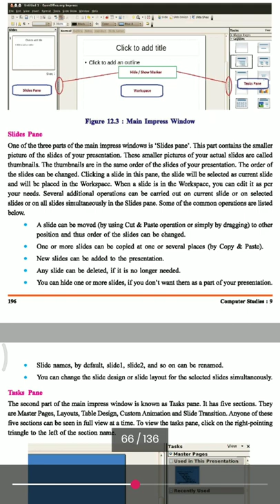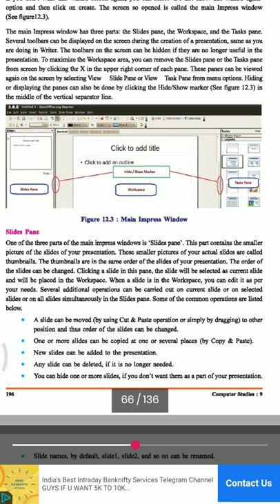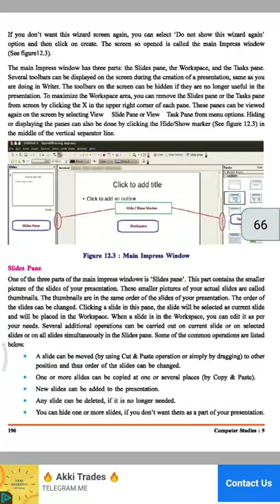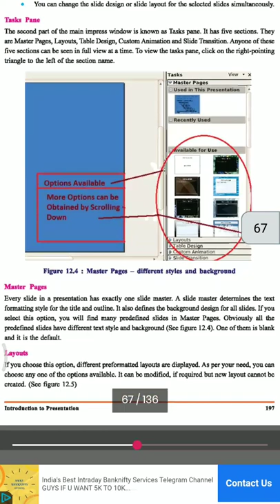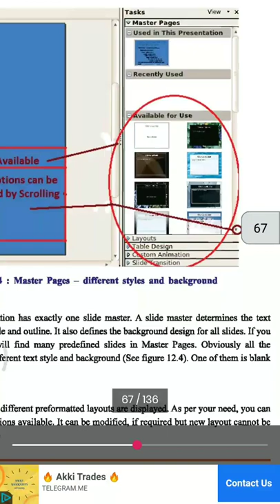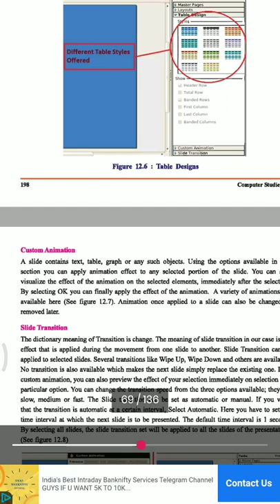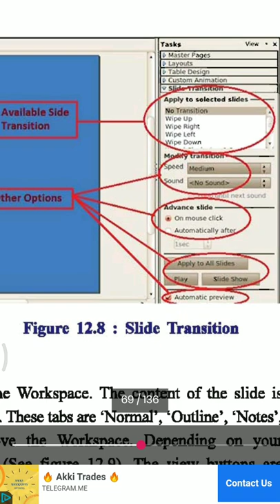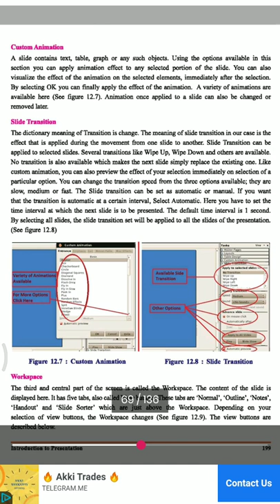Std : 9 Computer Ch : 12 Introduction to Presentation (part -2)